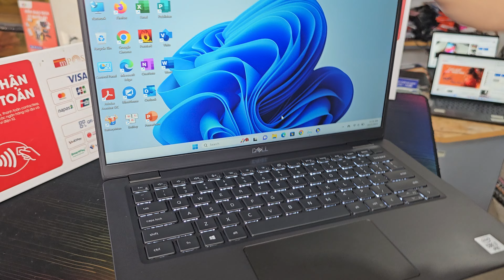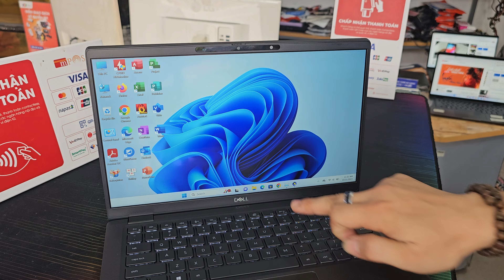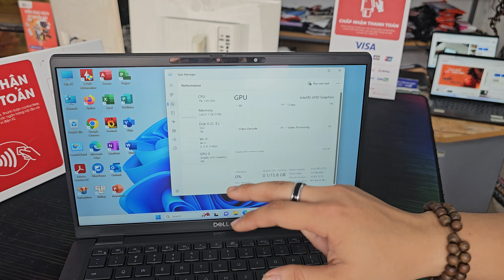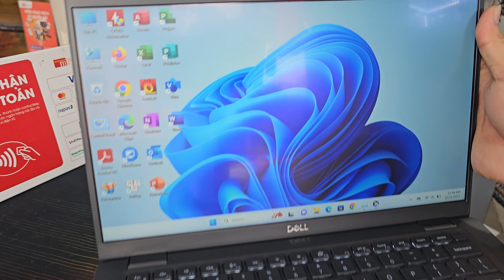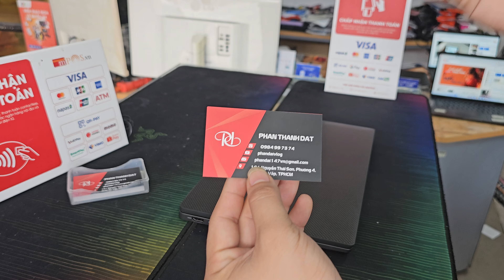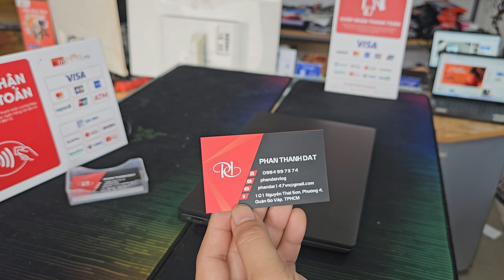DELL LATITUDE 7410 | i7-10610U 32/512 14" FullHD ips Cảm Ứng | Laptop Văn phòng cao cấp, nhẹ, bền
Dell Latitude 7410 - Laptop văn phòng cao cấp, bền bỉ, chắc chắn, nhẹ.

•Thiết kế thông minh tối ưu khích thước máy - tỉ lệ màn hình đem đến chiếc Laptop 14" gọn nhất có thể, kèm vật liệu cao cấp nhôm- magie, Carbon ...
•Cấu hình khá tốt so với dòng máy văn phòng kèm theo nhiều công nghệ tối ưu hóa hiệu năng, hiệu suất máy.

-CPU intel Core i7-10610U 8CPUs 1.8GHz - 4.90GHz
-Ram 32Gb max DDR4
-Ổ cứng SSD 512Gb tốc độ nhanh, max 2Tb
-Màn hình 14inch FullHD ips Cảm Ứng màn hình.
-Cổng kết nối 1 USB 3.2 gen 1 with Powershare, 1 USB 3.2 gen 1, 2 USB Type-C, HDMI, micro SD.

•Dell Latitude 7410 xử lý các tác vụ văn phòng mượt mà, ổn định, có thể sử dụng được 2D hỗ trợ văn phòng Ps, Corel, Ai, AutoCad ...

● Xem thêm tại kênh Youtube "Phan Đạt Vlog" để biết thêm chi tiết và xem thêm nhiều dòng máy khác.

● Địa Chỉ: 101 Nguyễn Thái Sơn, P4, Gò Vấp, TP.HCM (gần trường ĐH Công Nghiệp, gần chợ Gò Vấp)
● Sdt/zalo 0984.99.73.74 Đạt